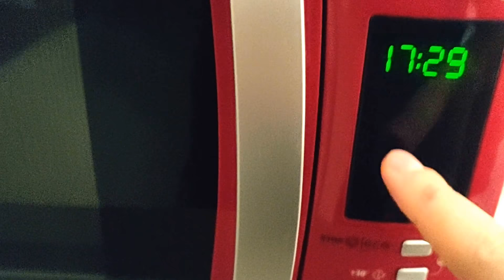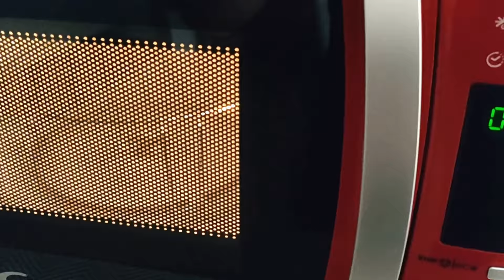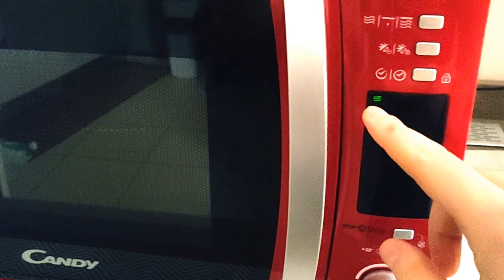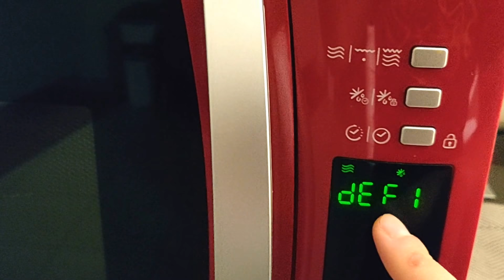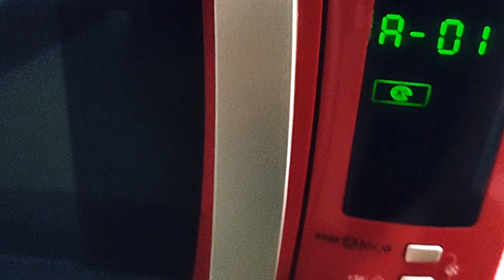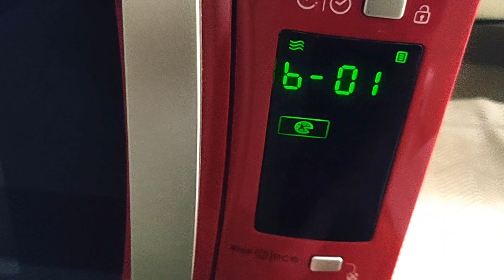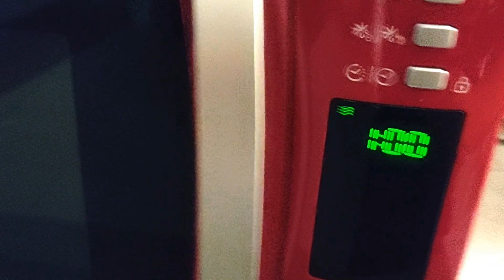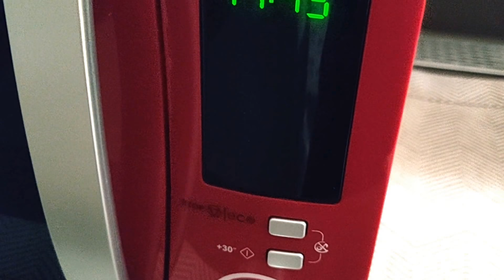Forno microonde Candy CMXG20DR rosso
Link Amazon per l’acquisto

Tipo di installazione:  Libera installazione (FS)
Cottura combinata:  Sì
Cottura ventilata:  No
Potenza mwo (W):  700
Numero di livelli di potenza:  5
Potenza grill (W):  1000
Sensore del peso:  No
Sensore infrarossi:  No
Sensore di umidità:  No
Grill elettrico:  Sì
Cottura Crisp:  No
Cottura a vapore:  No
Piatto girevole:  Sì
Funzioni e programmi
Timer microonde:  Sì
Sistema Inverter:  No
Segnale fine cottura:  Sì
Funzione di scongelamento:  Sì
Blocco sicurezza bambini:  Sì
Caratteristiche fisiche
Display:  Sì
Capacità (l):  20
Pannello comandi:  Elettronico
Sistema apertura porta:  Manuale a libro
Diametro piatto girevole (cm):  24,5
Decorazione frontale:  - Maniglia color argento
- Manopola in alluminio
Altre descrizioni strutturali:  - Orologio
- Display digitale
Accessori
Accessori in dotazione:  - Griglia in metallo
Dimensioni e peso
Dimensioni vano cottura (A x L x P):  x x cm
Larghezza:  43,9 cm
Altezza:  25,82 cm
Profondità:  36 cm
Peso (kg):  10,89